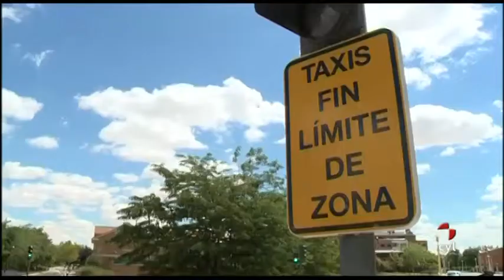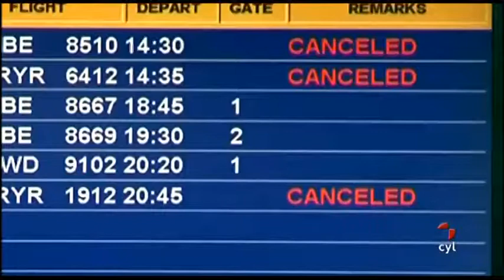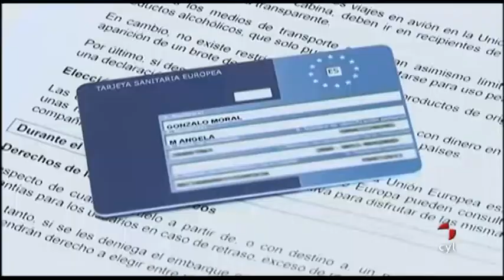EXTRA CASTILLA Y LEÓN - Mañana 06/07/2012